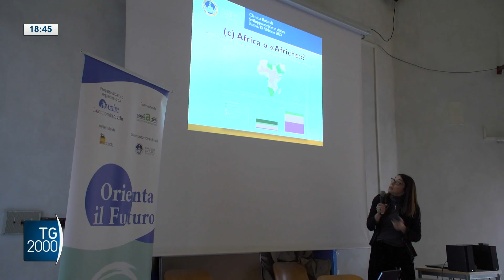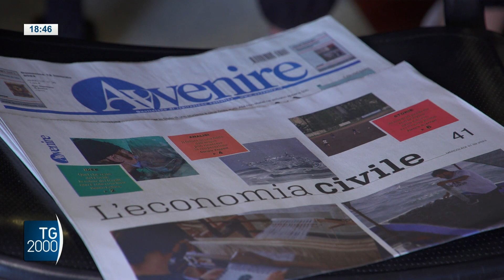Scuola, al Plauto di Roma progetto Avvenire su sostenibilità e ambiente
Si è parlato di sostenibilità ambientale, economica e sociale al liceo classico Plauto di Roma, nell’ ambito di un progetto didattico ideato dal quotidiano Avvenire. Servizio di Francesco Durante